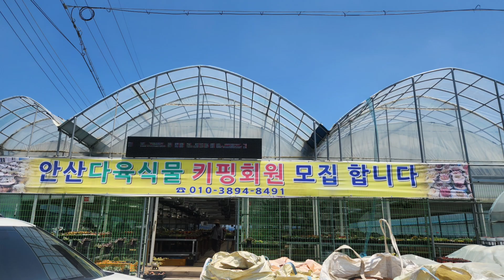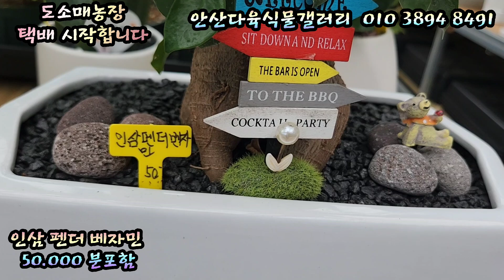안산다육식물갤러리 택배시작합니다 집안에서키우는 공기정화식물 천연산소 미세먼지 보석금전수 사파이어 카랑코에 익소라 홍공작 아악무